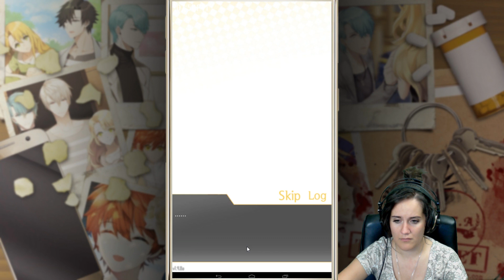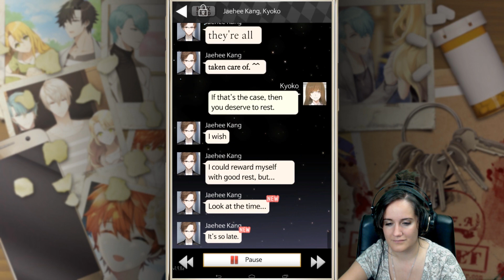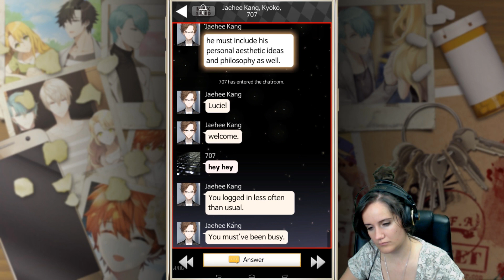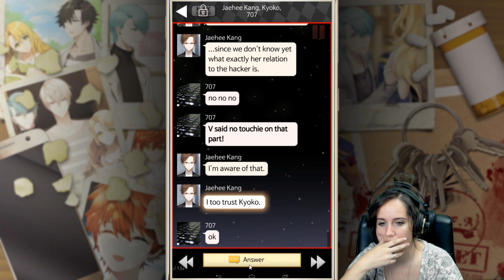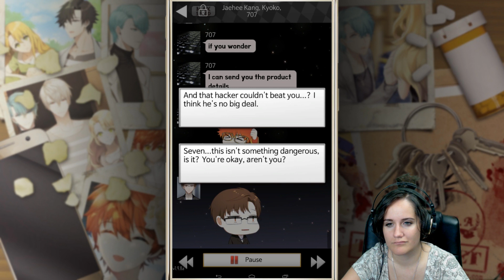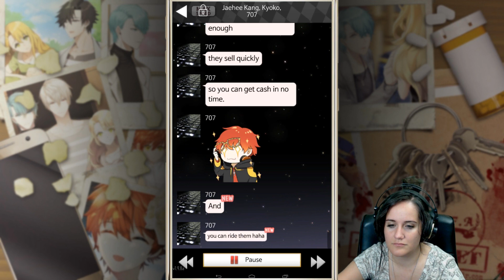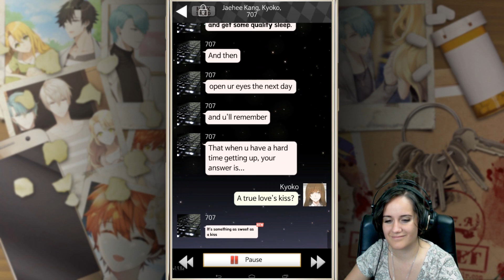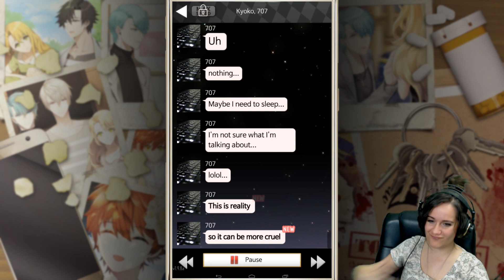Mystic Messenger: ANOTHER STORY | Unknown/Ray | Day 6 - Punishment? | Part 21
Mystic Messenger is a South Korean female oriented visual novel game developed by Cheritz. It was released on July 8, 2016 for Android and August 18, 2016 for iOS.